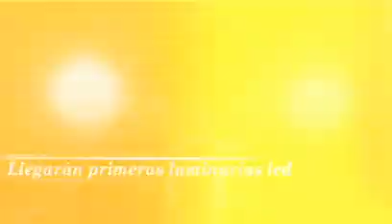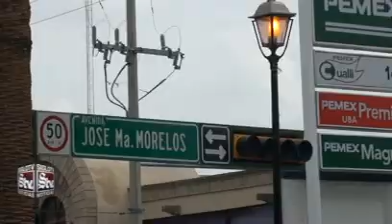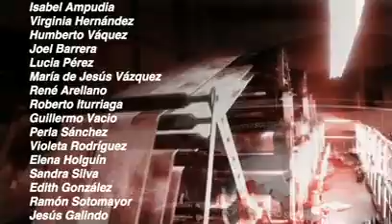Reforestarán Torreón con 250 mil plantas y árboles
Indaga PGJE denuncia de trata de mujeres ::: Afirman que falta de información genera confusión del fracking ::: Llegarán las primeras 10 mil luminarias led ::: Raúl Jiménez quintuplicó su valor.